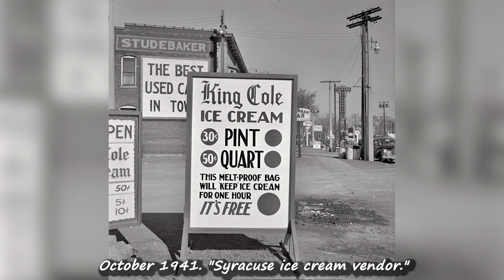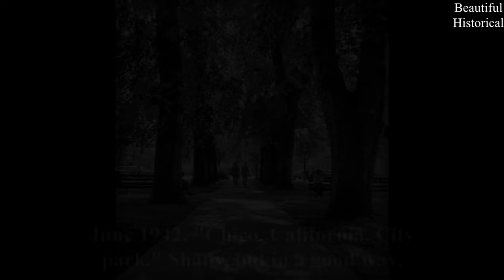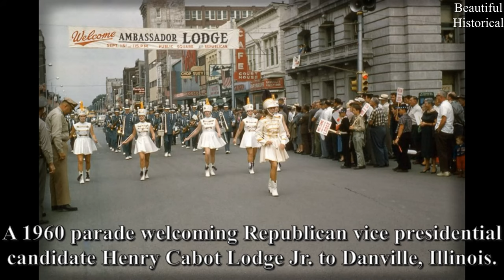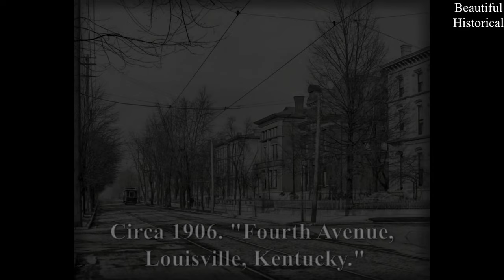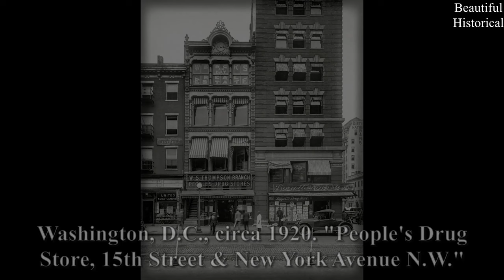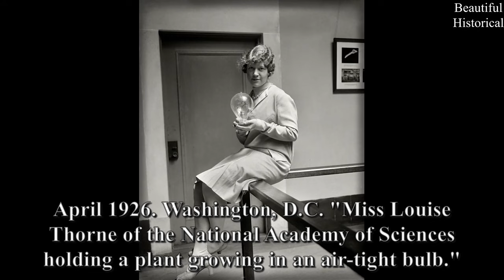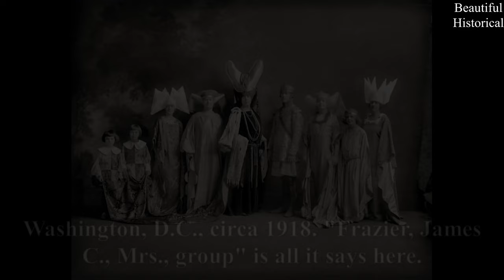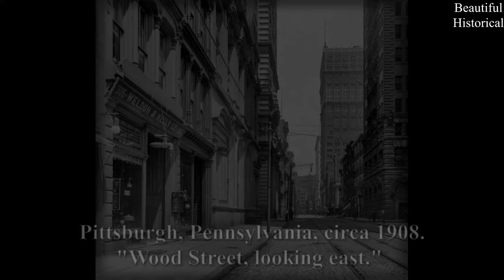💙 WONDERFUL GLAMOROUS BEAUTIES | ICONIC HISTORICAL PHOTOS!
Don't miss this perfect selection of historical photos you may have never seen. The rarest photos in the world. Old photos, but perfect photos. Perfect photos to relieve anxiety. My mix of favorites has been shared specifically for you to enjoy these rare photos. For those of you who love photography, enjoy these portrait photography ideas. If you enjoy classic Hollywood movies and getting to know the actresses and actors of the millennium. If you like getting to know foreign actresses and actors, we also have some photo picks. Join us in celebrating legends of film, art and history.